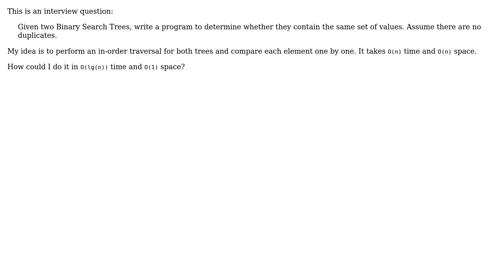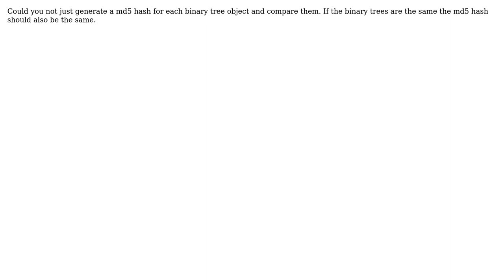Software Engineering: Determining whether two binary search trees have the same set of values